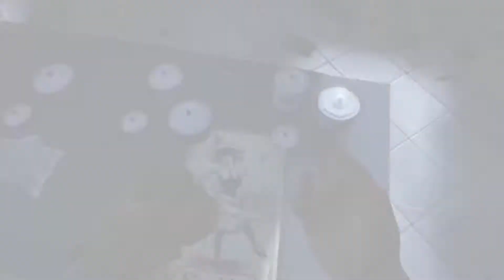BIOSHOCK INFINITE PLAYTHROUGH - Part 10 - Exploring A Deserted Columbia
Welcome to Part 10 of my Bioshock Infinite Playthrough on PC.

BioShock Infinite is set in 1912 and takes place in a fictional steampunk city-state called "Columbia"—named in homage to the female personification of the United States—which is suspended in the air through a combination of giant blimps, balloons, reactors, propellers, and "quantum levitation". The city of Columbia was founded by self-proclaimed prophet Zachary Hale Comstock, who used his connections in Congress to have the American government fund the floating city. The government intended Columbia to serve as a floating world's fair and as a display to the rest of the world of the success of American exceptionalism. The city was launched to much fanfare and publicity at the World's Columbian Exposition in 1893, and was later dispatched to distant shores, travelling from continent to continent.

Initially seen as the pride of the United States, tensions eventually rose between Columbia and the McKinley Administration . In 1901, against the government's wishes, Columbia violently suppressed the Boxer Rebellion in Peking. This event revealed the floating city as a heavily armed aerial battleship, capable of unleashing devastation across the world. The American government subsequently demanded Columbia's return to sovereign soil, and, in response, Columbia seceded from the United States and disappeared into the clouds, its location soon lost to everyone else. Free from outside influence, Comstock now had complete control over the city, transforming it from a floating world's fair to a theocratic police state.